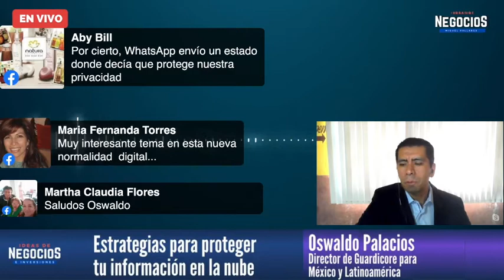Estrategias para proteger tu información en la nube | Entrevista Guardicore